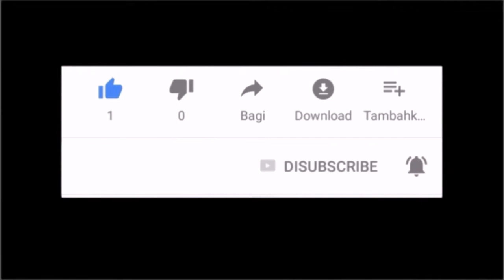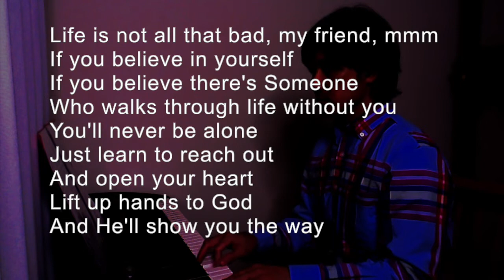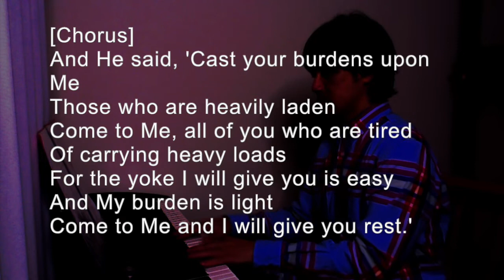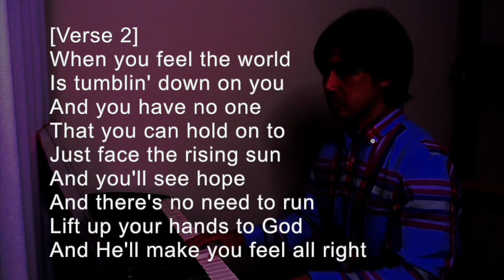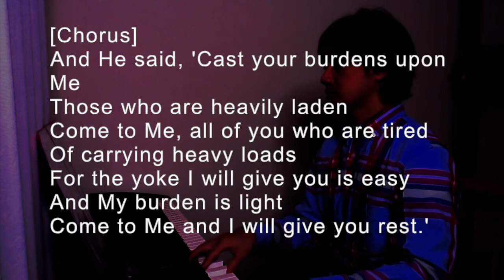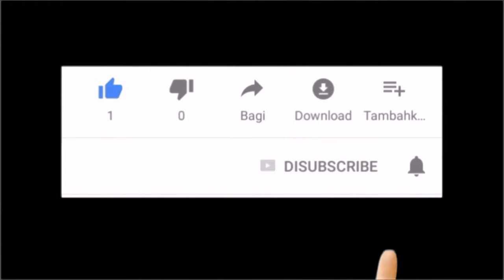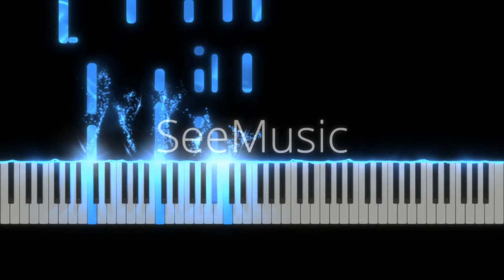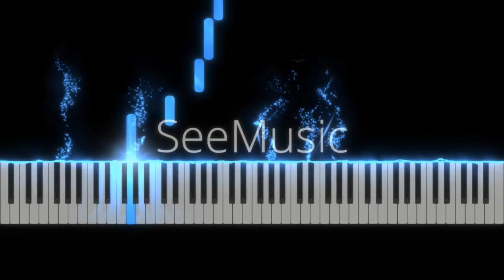Lift Up Your Hands to God-PianoArr.Trician-PianoCoversPPIA